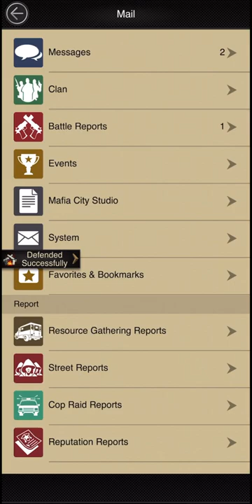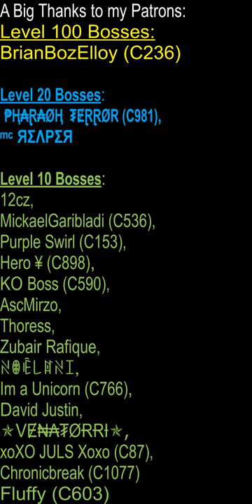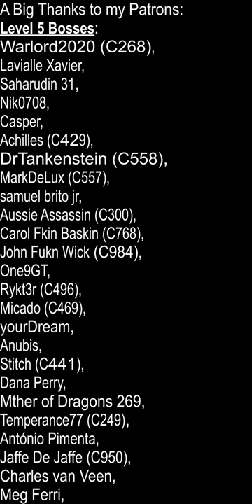Don't be this guy in Mafia City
Here's a video showing you gameplay from ThatHawaiian who has an M23 account with 900% Biker Attack.

If you want to save upto 20% on in app purchases then download the Amazon App Store / Buy Amazon Coins (Sponsored)